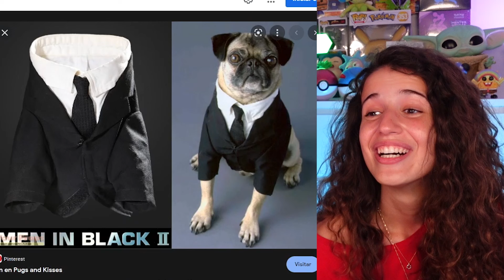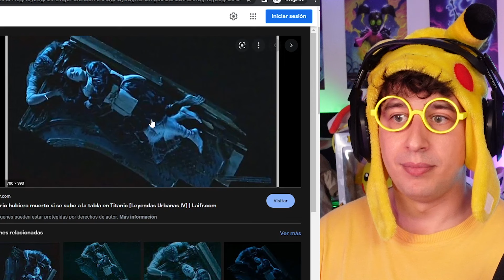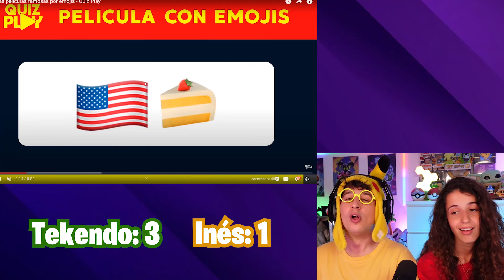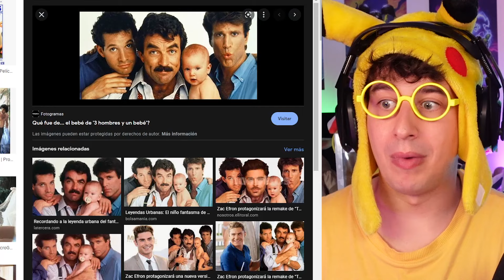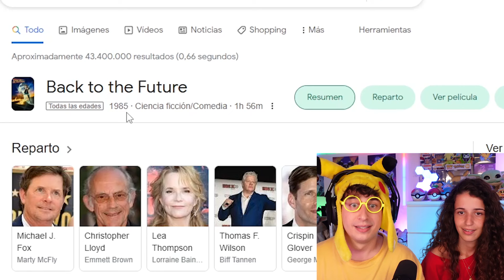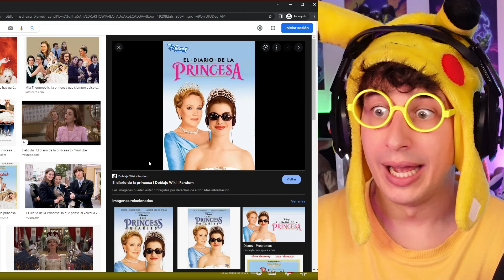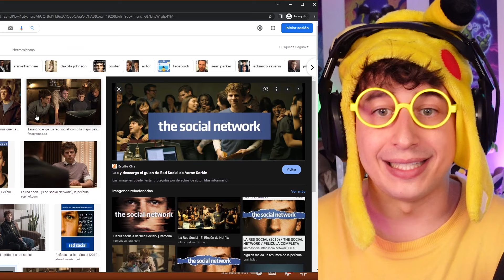ADIVINA LA PELÍCULA con EMOJIS!!! (imposible)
🔴EMOJIS vs HERMANA Pequeña En el vídeo de hoy os traigo un reto muy divertido: una competición contra mi novia Laia Oli! Espero que os guste mucho :)!!